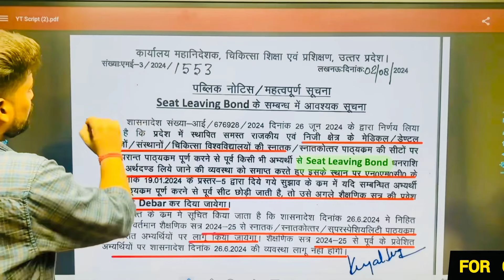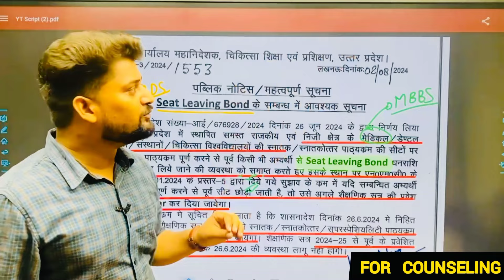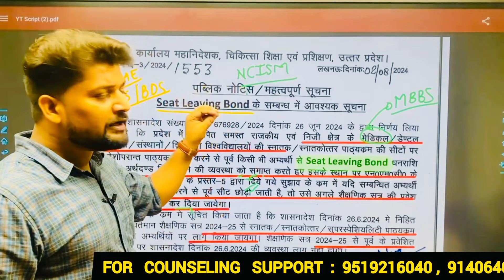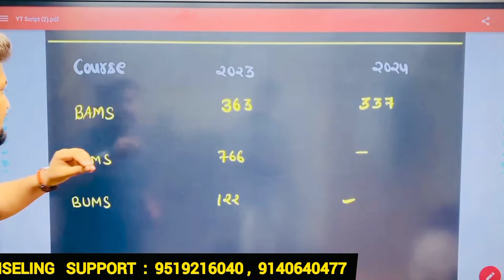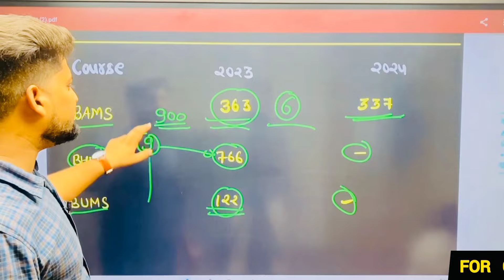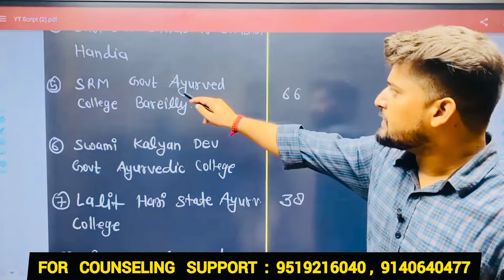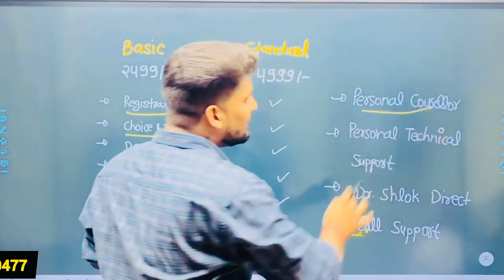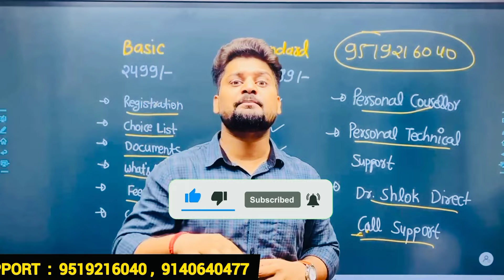🥳 UPDATE : Partial Drop NEET BAN ? | UP Ayush Counselling 2024 | UP BAMS Counselling 2024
In this Video Dr. Shlok will discuss about Up ayush counselling 2024 ,UP Bams Counselling 2024, Up BHMS counselling 2024, Bams Govt college list, BHMS govt college list, BUMS Govt College List, BUMS counselling 2024

Stay updated on the latest news about the partial drop NEET ban and UP Ayush Counselling 2024! Learn about the UP BAMS Counselling 2024 and get all the information you need. Don't miss out on this important update!